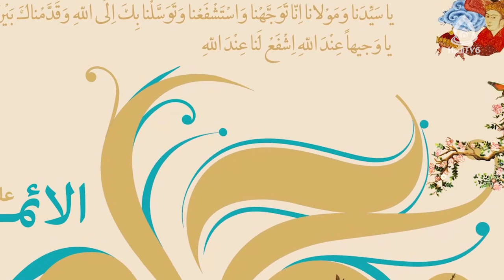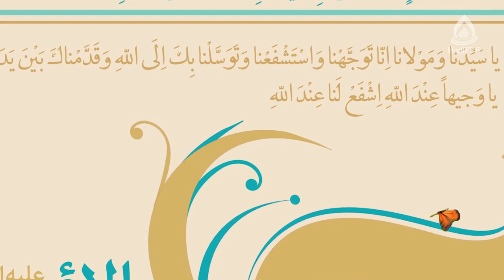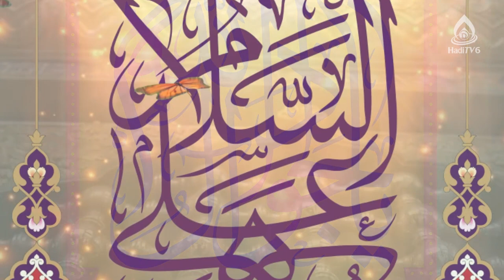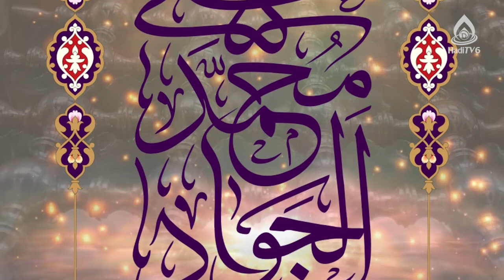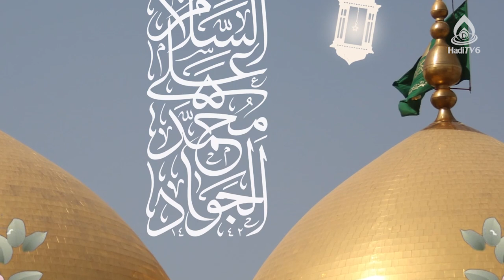کلیپ ولادت و میلاد با سعادت امام جواد(ع)، شعر و نجوای دل